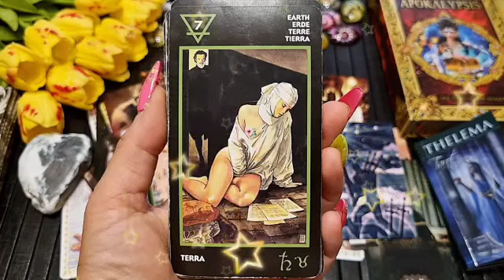برج الحوت من 22 إلى 2 أذار 2023 // كارثة هل هو سحر تفريق💔أم سحر اسود بطلاسم😨هقولك مين الست😔